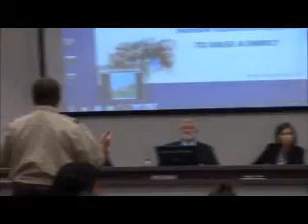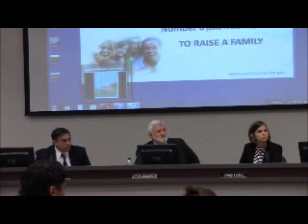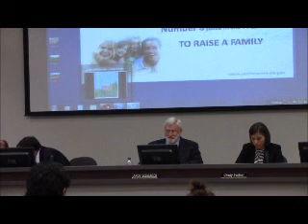Cecil Twp Supervisor's Meeting 7-7-14 #5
Boyscouts and name change of the impoundment